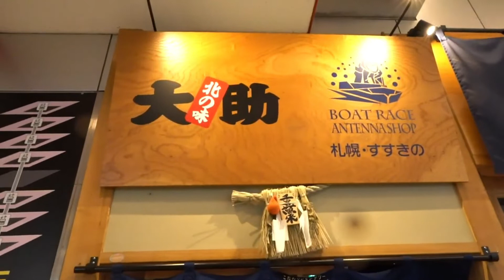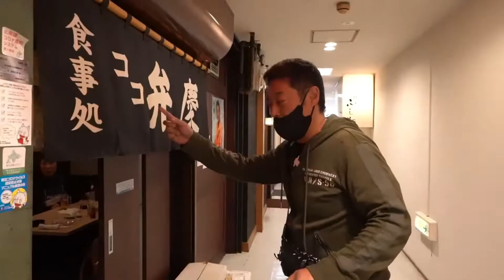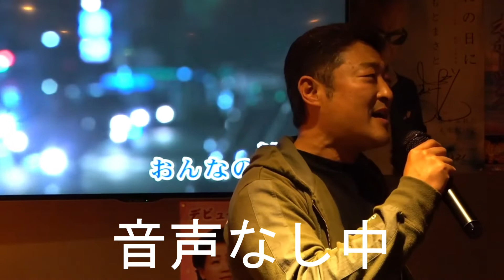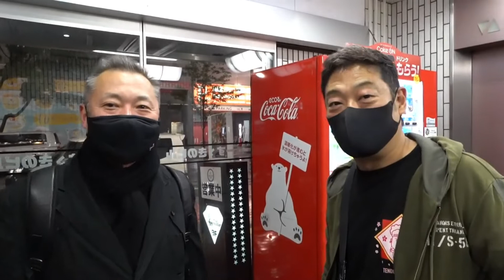【ドッキリ】 いきなり２泊３日北海道の旅 パート８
天童よしみのスタッフを14年間務めたのち、1999年テイチクエンタテインメントよりデビュー！
渋い男の演歌を贈る“おおい大輔”がYouTubeでアツい歌をお届けします!!

💿 CD情報

シングル「あゝ染みるぜ」
2020年10月21日発売

昨年20周年を迎えた、渋い男の演歌
カップリングには歌手・お笑い芸人のタブレット純が詞を提供。自身初となる本人が作曲した楽曲を収録！

【MV】おおい大輔/あゝ染みるぜ（full.ver）

【MV】おおい大輔 / おーい！しあわせよ（full.ver）

＼メディア出演・その他スケジュールはこちら／
🎵 TEICHIKU RECORDS

＼天童よしみ師匠 インフォメーション／

▼コラボ・お仕事(営業)のご依頼